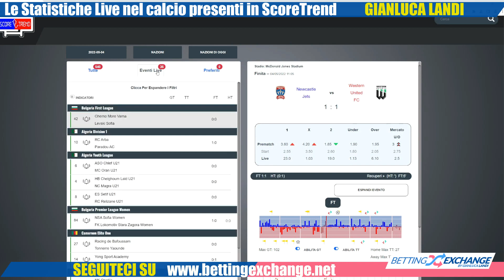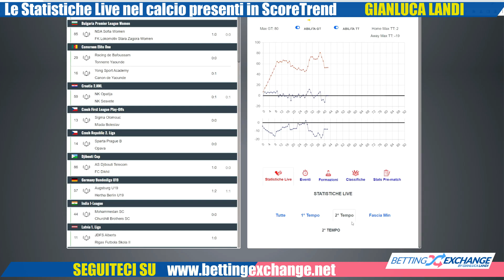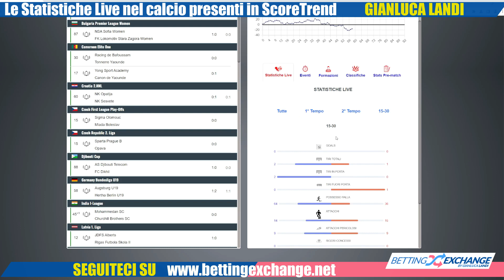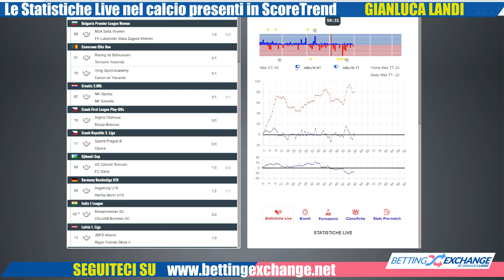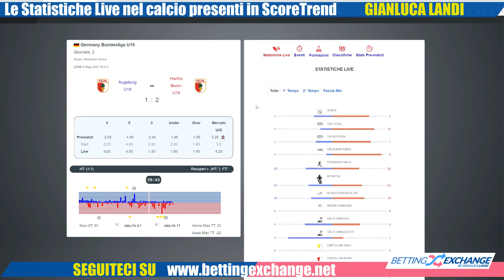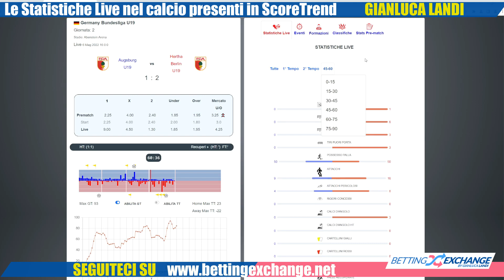Le statistiche live nel calcio in ScoreTrend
La finestra statistiche live in scoretrend si trova sotto il grafico di ogni partita  presente nel sito. Le statistiche live sono quelle fornite dal provider ovvero tiri in porta, tiri fuori porta, attacchi, attacchi pericolosi, cartellini gialli, cartellini rossi, calci d'angolo, sostituzioni, parate del portiere, etc
Si può scegliere l'intervallo temporale che si preferisce tra totale, primo tempo, secondo tempo e range temporale di 15 minuti.